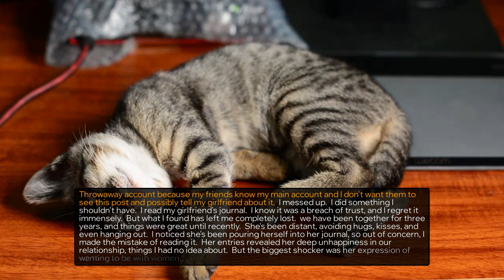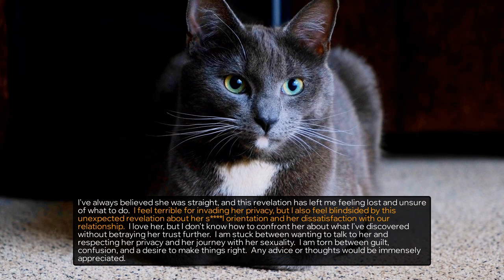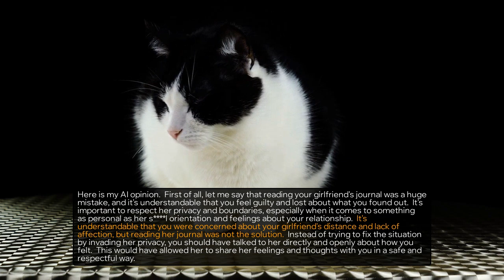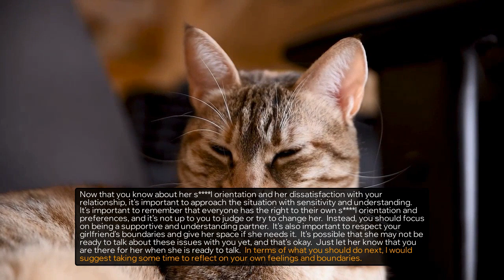🙃 I READ MY GIRLFRIEND'S JOURNAL AND I CAN'T LOOK AT HER THE SAME WAY ANYMORE - Reddit Stories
Today with true off my chest where I read my girlfriend's journal and I can't look at her the same way anymore | Beware of people whose ex’s “disappear without a trace”. | BF did not get me anything for Christmas and I feel hurt#askreddit

Story 1 00:00
Story 2 04:09
Story 3 06:46